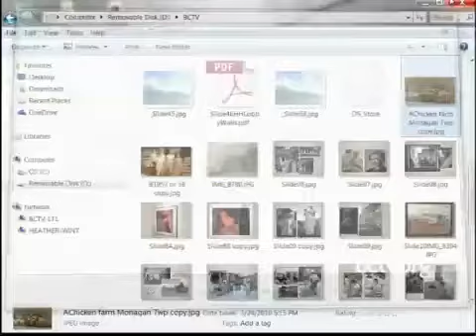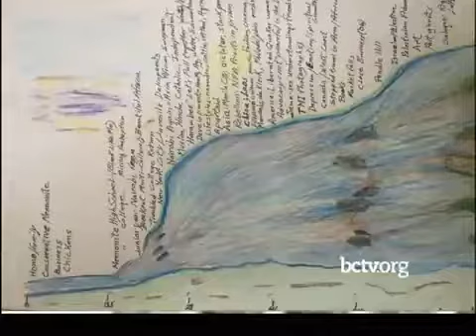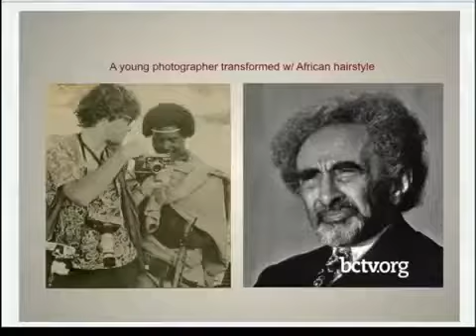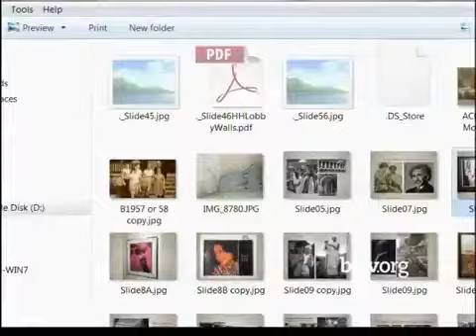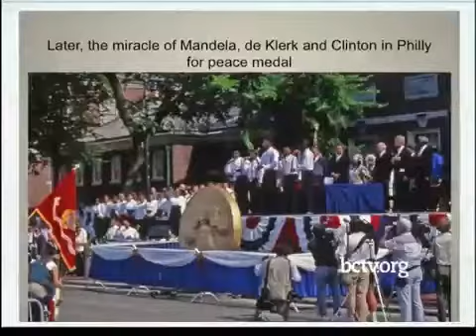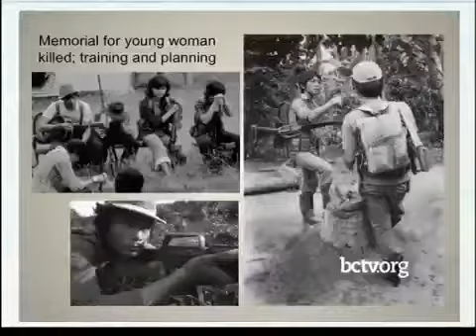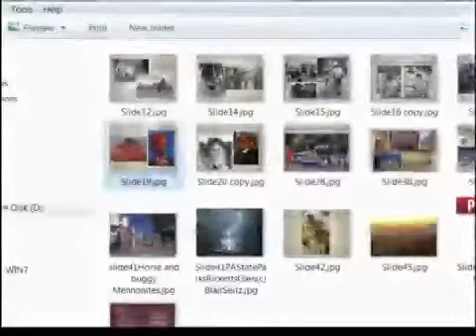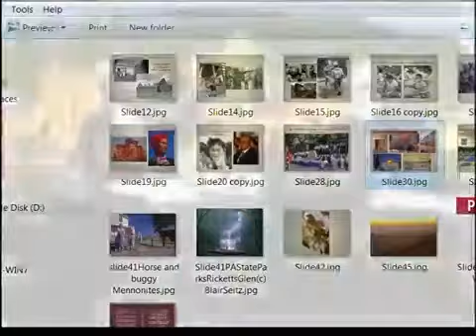Breaking Out: Embracing Peoples and Cultures 3-13-18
Susan Shelly McGovern and Blair Seitz talk about Breaking Out: embracing peoples and cultures.